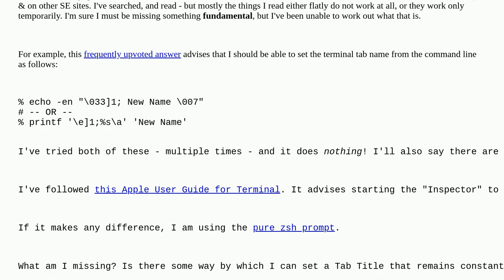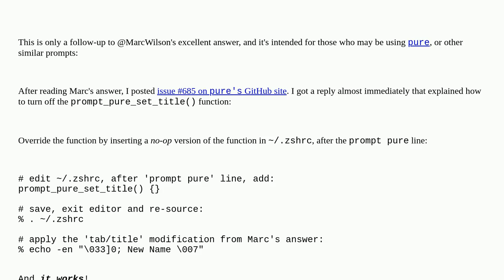Apple: Setting Terminal.app window and tab titles permanently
Setting Terminal.app window and tab titles permanently

A special thanks goes out to the community

  macos command-line ventura terminal